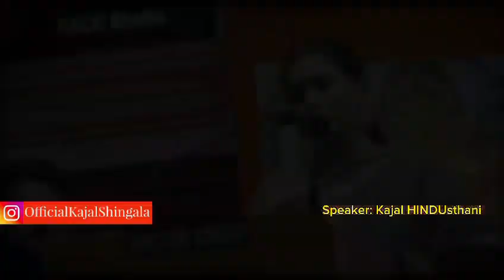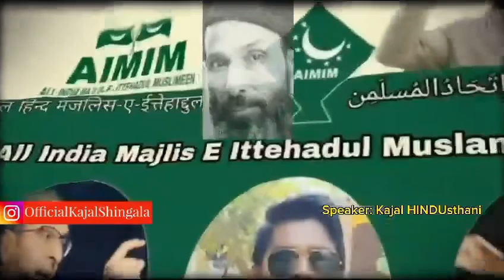हिन्दू सहिष्णु है इसलिए आप भारत में रह पाये।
कुछ तथाकथित देशभक्त ऐसा कहते है की 1947 में हम लोग भारत में “By Choice” रुके।

इस विडियो में श्री सरदार वल्लभभाई पटेल और अंबेडकर जी ने बटवारे के समय और उसके बाद क्या कहा वो भी समझना आवश्यक है।

वैसे मेरा मानना है की आप लोगो को हिंदूओ को कोटि कोटि वंदन करना चाहिए की उन्होंने आपको इस देश में रहने दिया,
ये जो “By choice” का टैग लाइन लेकर आप घूम रहे हो उसमे आपकी नहीं हिंदूओ की “Choice” थी, क्यूकी इतना आक्रमण सहने के बाद, हिंसा, धर्मांतरण, हिन्दूओ पर अत्याचार, बहन-बेटियों के बलात्कार, लूटपात सब कुछ सेहने के बाद भी वो “सर्व धर्म सद्भाव” और “वासुदेव कुटुम्बकम्” में विश्वास रखता है।